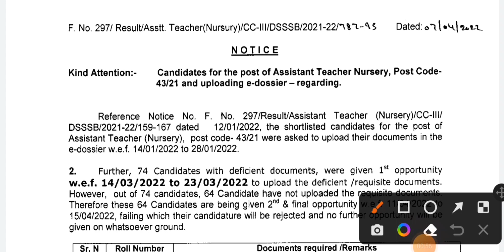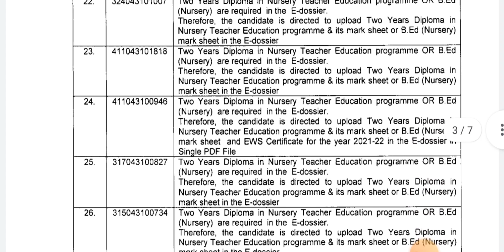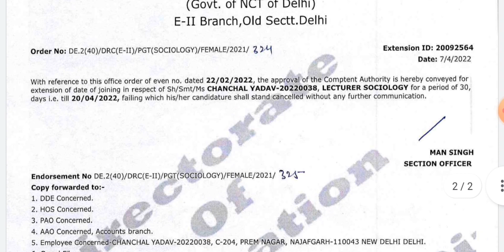DSSSB Regular update/DSSSB latest update 2022/doe delhi Recruitment 2022 🆕 Notice Out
Dsssb Result Latest Update/DSSSB latest update 2022/DSSSB Drawing Teacher result 2021
Dsssb Result Latest Update 2021/new Result out/DSSSB Result
Dsssb Result Latest Update 2021/2 New Result जारी/DSSSB Result
Dsssb Result Latest Update 2021/DSSSB result/DSSSB Recruitment 2022

dsssb jobs
dsssb eligibility
dsssb vacancy
dsssb recruitment
dsssb teacher vacancy 2021/dsssb recruitment 2021/ apply onlinedsssb
dsssb online
dsssb prt
dsssb je
dsssb prt book
dsssb books
Other Keywords:-
dsssb_tgt_teachers_recruitment
dsssb_latest_update
teachers_recruitments
state_public_service_commission
lecturer_jobs
professor
Associate_professor
assistant_professor_recruitment
assistant_professor_recruitment_2022
Kvs vacancy